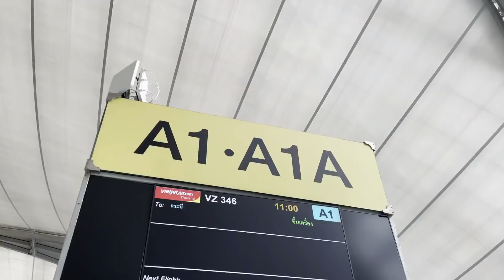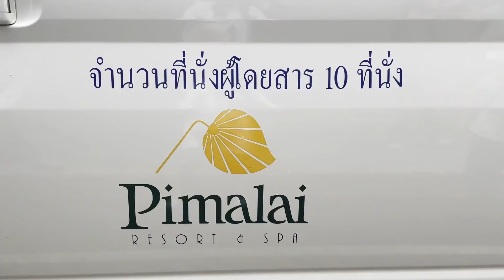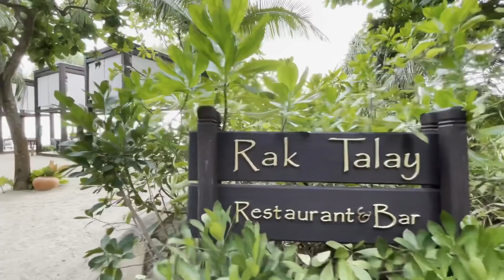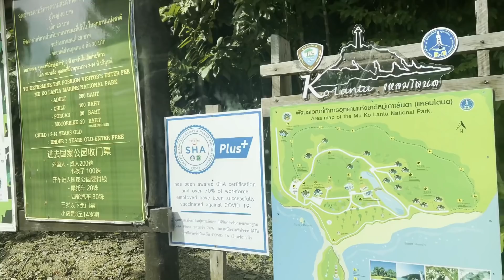[タイ・ランタ島]バンコクを離れKrabi空港からKoh Lantaへ！Pimalai Resort and Spaにて w/ Reina in Thailand & DAYZERO BANGKOK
今回はバンコクを飛び出しランタ島にある【Pimalai Resort&Spa】様にお招きいただき行ってきました🙏✨

ランタ島はクラビ県の南端にあるアンダマン海に浮かぶ大自然を満喫できるリゾート地です🌴

タイ料理クッキングクラスやムエタイ、ビーチアクティビティ、スポーツセンター、スパ等本当に充実しているのでホテルから出なくても充分楽しくて毎日夜中まで体を動かして遊び尽くしました🏓😂✨

ムエタイはタイでしか出来ひんからとっても良い経験でした🤼‍♀️🥊

敷地がめちゃくちゃ広いから移動大変かな？って思ったけどお部屋の電話から「レストラン行きたい！」って伝えると迎えに来てくれるので、終始VIP気分でした👸（笑）

▪アクセス▪
バンコクからクラビー空港に行き、バスと船に乗ってホテルまで移動しないといけないのですが…
なんと！クラビ空港まで迎えに来てくれて、専用のバスと船でホテルの目の前まで連れていってくれるサービス付きでした☝️✨
めちゃくちゃ楽でありがたかった😭!!

ゲストの方は無条件で利用できるので、飛行機とホテルだけの予約でOKなの最高でしたっ🌿

皆様も是非機会があれば行ってみてください😉

📍Koh Lanta(ランタ島)

🏩Pimalai Resort & Spa
 99 Moo 5 Ba Kan Tiang Beach, Ko Lanta District, Krabi 81150